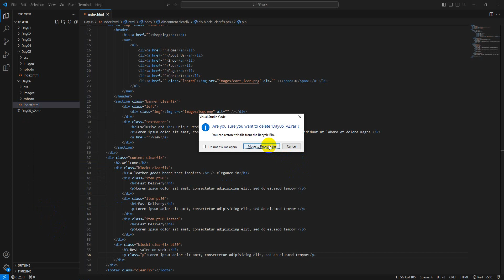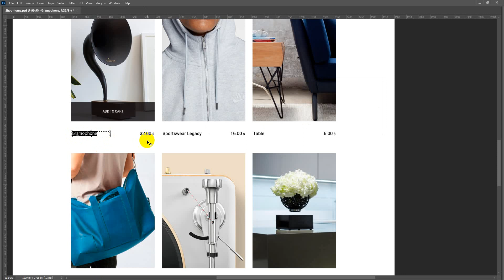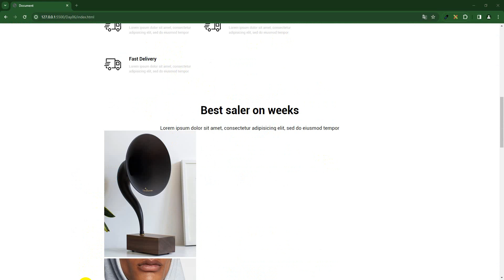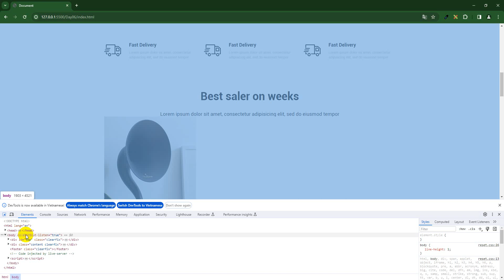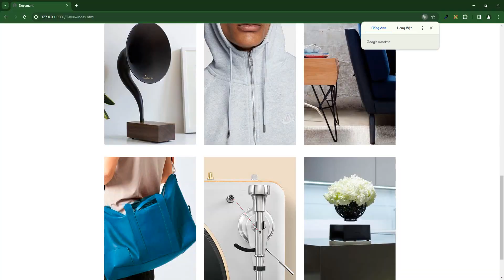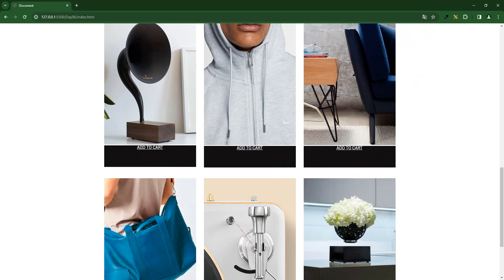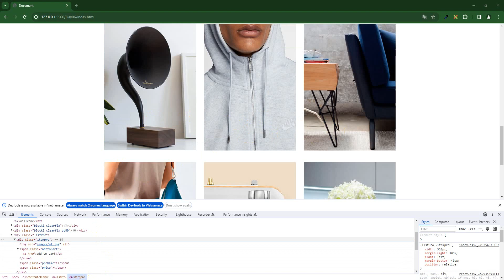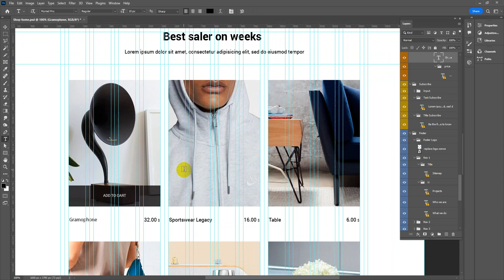FrontEnd HTML CSS Step4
HTML css3 HTML5 javascript bootstrap PHP Framework Yii Framework